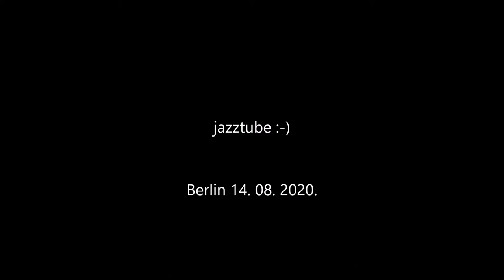Trams in Berlin - Strassenbahn - BVG - Tramway - Villamos - Light rail - רכבת קלה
The Berlin tramway (German: Straßenbahn Berlin) is the main tram system in Berlin, Germany. It is one of the oldest tram networks in the world having its origins in 1865[ and is operated by Berliner Verkehrsbetriebe (BVG), which was founded in 1929. It is notable for being the third-largest tram system in the world, after Melbourne and St. Petersburg.